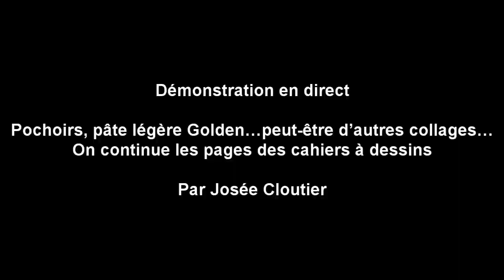Pochoirs, pâte légère Golden… collages. Continue les pages des cahiers à dessins par Josée Cloutier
Démonstration en direct: Pochoirs, pâte légère Golden…peut-être d’autres collages…On continue les pages des cahiers à dessins.

Acrylique High Flow Golden Séries 1 1oz/30ml (Il y a plusieurs séries)